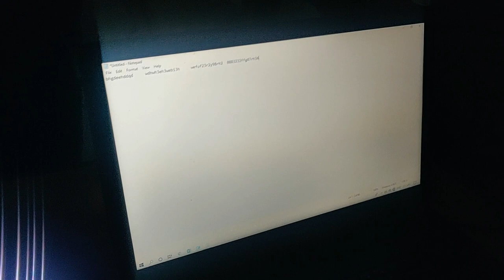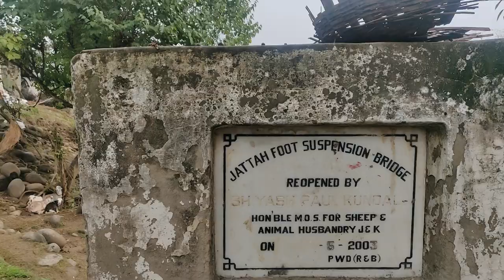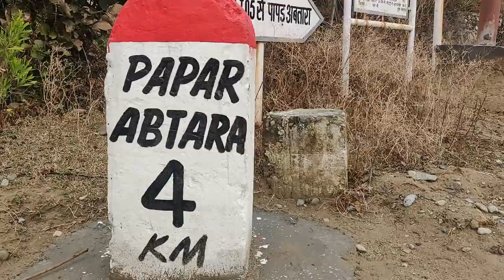off road fail in maruti 800 |jammu kashmir, travel places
this vlog is totally crazy , off road fail in maruti 800 and got stuck for 30 minutes in rain and lots of mud ,in jammu kashmir there are so much travel places , which are unexplored .
is din hmara jammu ki tourist places like mansar ,jaane ka plan tha joo ki sbb cancel ho gya.

jbb yeh video shoot kr rhe hai hm jammu city mae tbb bdi zaada thand thi aur baarish bi saath mae .

for more vlogs from jammu and kashmir ,why to subscribe explorer fukrey , i am from jammu city and i am able to give you much more knowledge about jammu kashmir ,i love to do moto vlog ,travel ,offroad all kind of adventure activities in jammu , if you want to know more about jammu city consider subscribing,

agr aap logo ko koi bi swaal hai jammu kashmir mae travel kae related and places to travel in jammu city ,this is the channel for this for queries and questions follow on insta and fb ,i am active there.